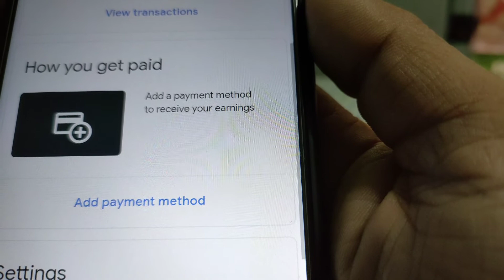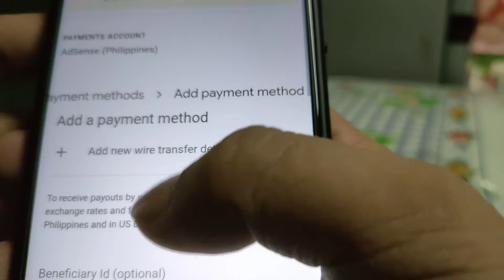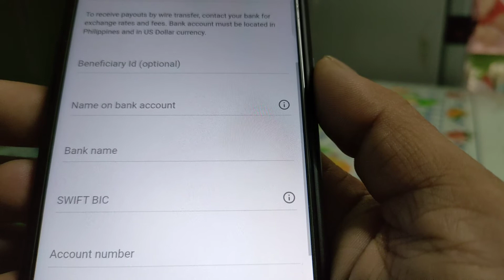Bagong payment method ni GOOGLE ADSENSE 2022